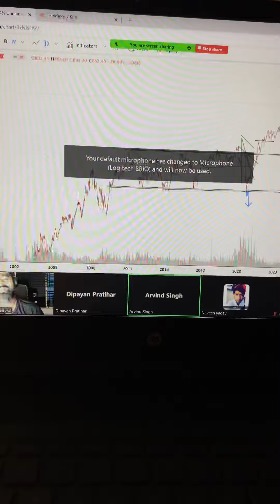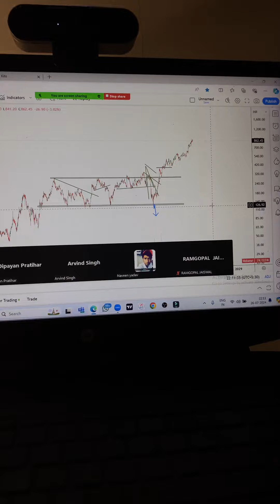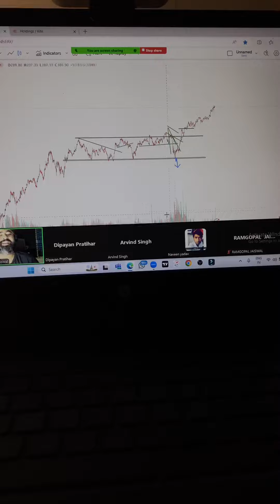28th batch students